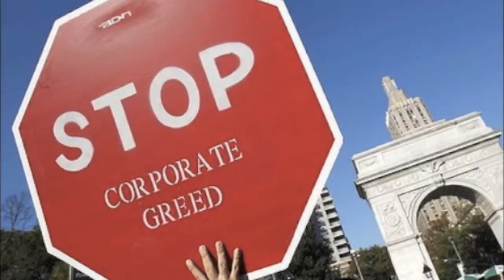OpTourGuide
An Anonymous operation to strike back against corporate greed.